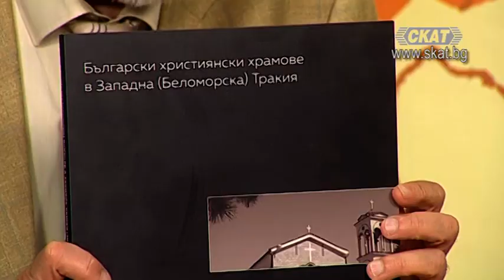Български християнски храмове в Беломорска Тракия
Димитър Шалапатов